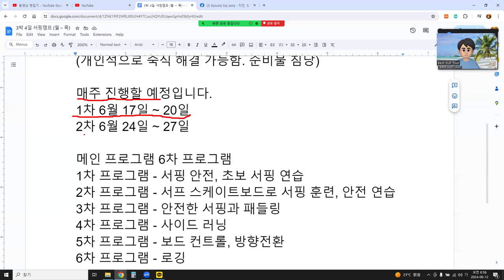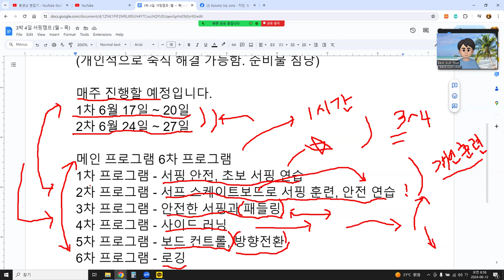3박 4일 서핑캠프 (월 ~ 목)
3박 4일 서핑캠프 (월 ~ 목)
장소 : 바다캠프(만리포 1길 150)
인원 : 3 ~ 7 명
참가대상 : 만 18세 이상
참가비 : 15만원(프로그램 별 2만5천원)
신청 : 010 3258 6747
참가비 : 우체국 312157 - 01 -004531 바다캠프
(개인적으로 숙식 해결 가능함. 준비물 침낭)

매주 진행할 예정입니다.
1차 6월 17일 ~ 20일
2차 6월 24일 ~ 27일

메인 프로그램 6차 프로그램
1차 프로그램 - 서핑 안전, 초보 서핑 연습
2차 프로그램 - 서프 스케이트보드로 서핑 훈련, 안전 연습
3차 프로그램 - 안전한 서핑과 패들링
4차 프로그램 - 사이드 러닝
5차 프로그램 - 보드 컨트롤, 방향전환
6차 프로그램 - 로깅